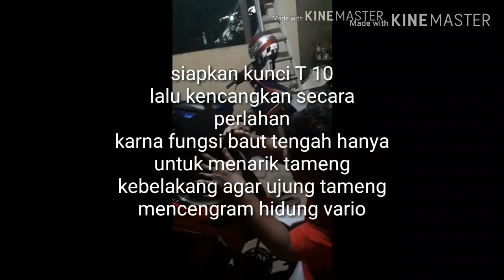Tameng vario navigator